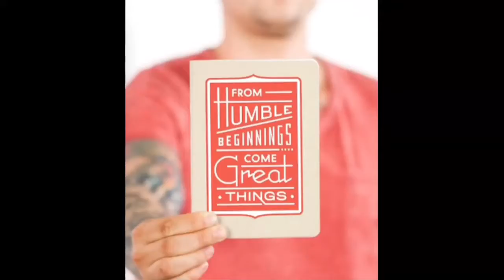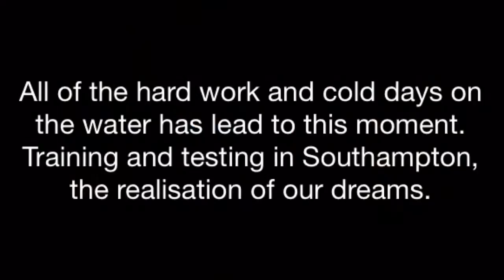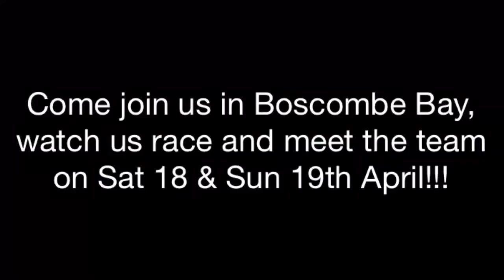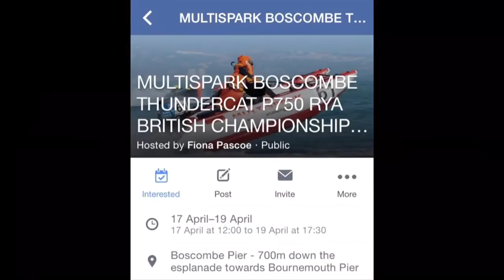Racing Angels Thundercat Racing team - Hard Work Pays Off!!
See where this all female racing crew came from, what we've achieved in a short period of time and where we are now!!